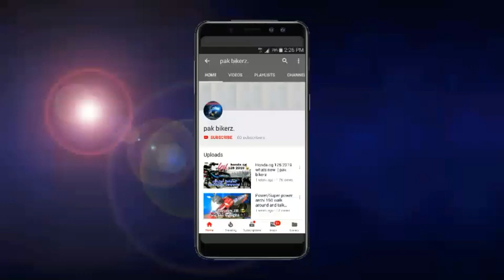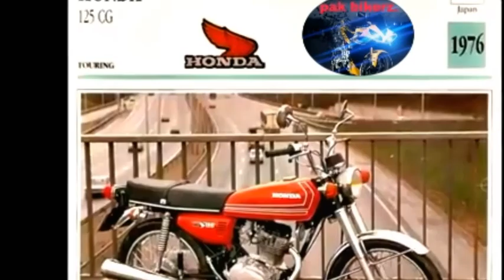Are you know honda cg 125 was the famous bike of world / pak bikerz.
A.O.A
Frndz in this video i told the history of honda cg 125.
           《 Thanks 》